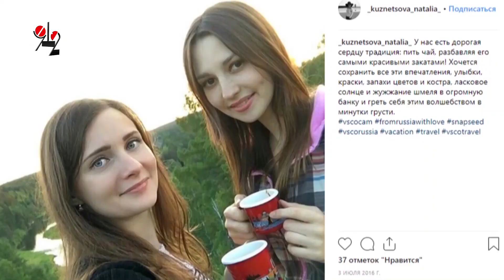Убийство девушек на Уктусе должны раскрыть за месяц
Председатель СКР А. Бастрыкин встретился с матерями екатеринбурженок Ксении Солтановой и Натальи Кузнецовой, год назад убитых на горе Уктус, и потребовал разобраться с расследованием этого преступления за месяц

Друзья! Этот наш основной канал постоянно под разными предлогами блокируется и, чтобы мы с вами не терялись, подпишитесь на нашу группу Вконтакте (там тоже самое, НО и куча другого угара) и подпишитесь на наш запасной ю-туб канал - подпишитесь на него прямо сейчас – он всю дорогу будет в спящем режиме, но, как только заблокируют основной канал, запасной сразу активизируется и с него к вам начнут приходить уведомления о новых репортажах.